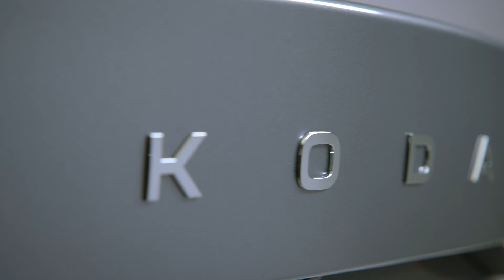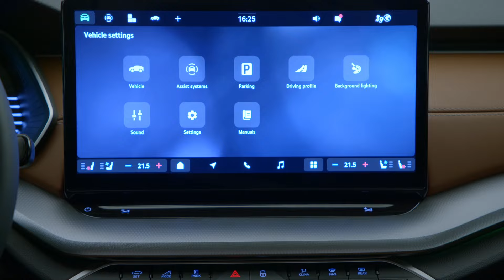New Skoda Octavia | Official video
New 2024 Skoda Octavia | Official video